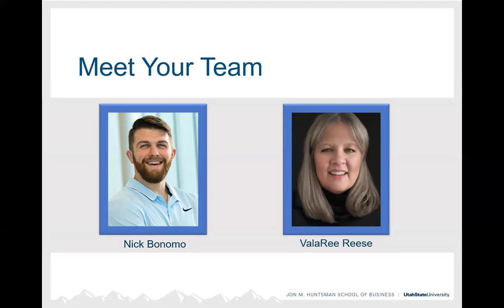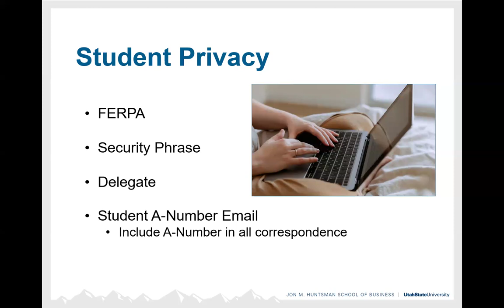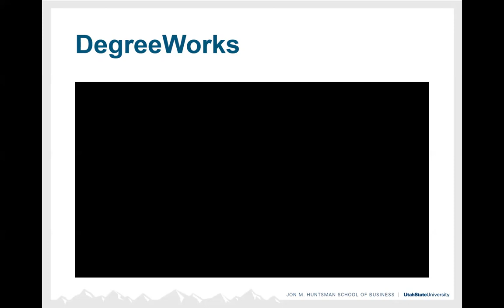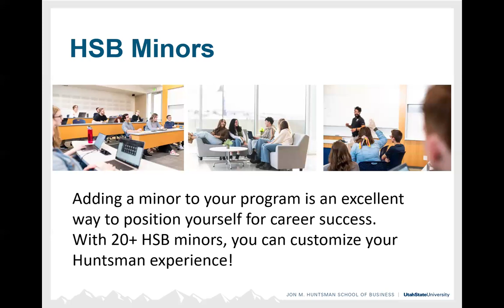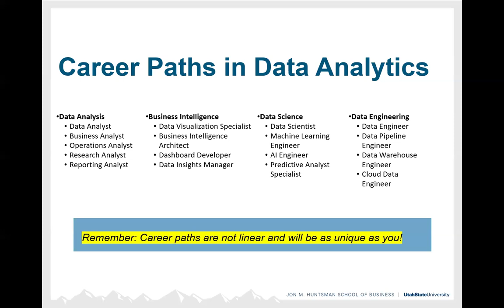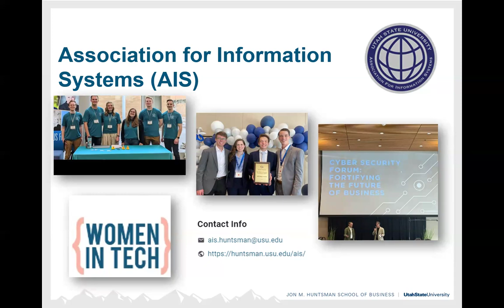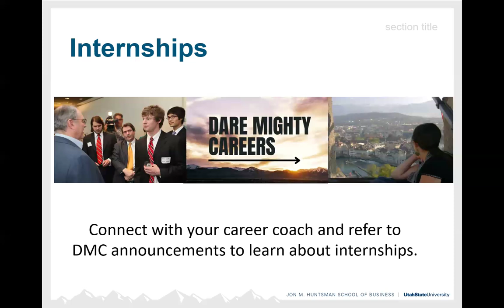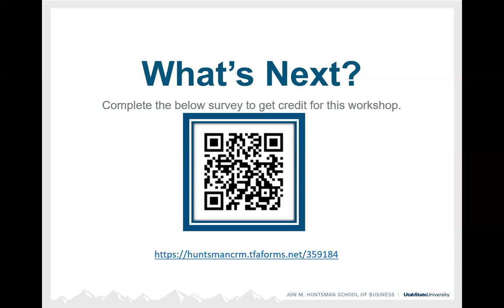Data Analytics Major Welcome Workshop Fall 2024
Recording of Welcome Workshop presented to newly admitted Data Analytics major students in Huntsman School of Business